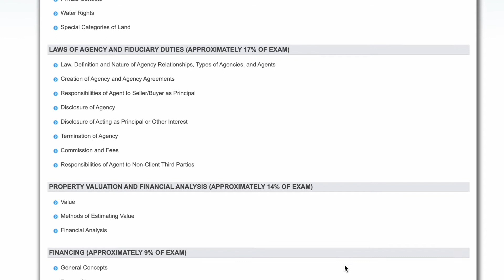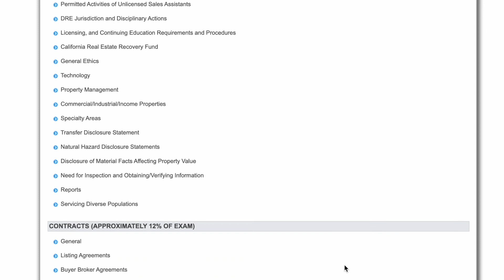My advice to PASS your RE broker exam in 2022 (California)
I passed my CA real estate brokers exam on the first try. These are my tips to help you prepare and pass. Test was taken 2/23/22 in Sacramento at the DRE office.